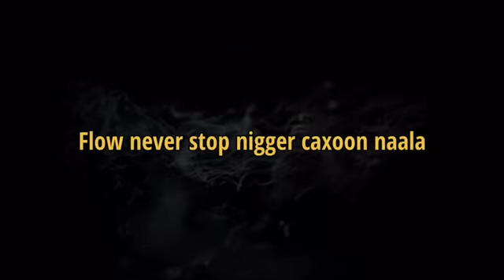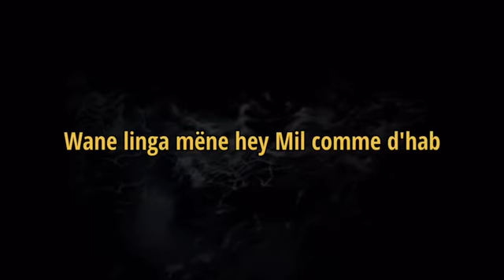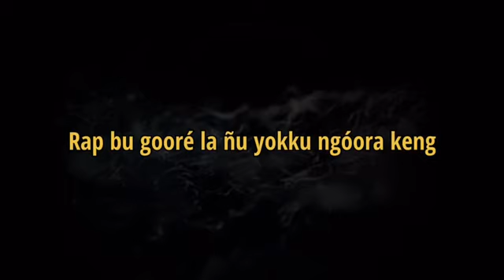Milpas Music wakhone nala (lyrics vidéo) prod by Papelaye Beatz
Crédit :
prod : Papelaye Beatz
mix & mastering : Deffkonetion studio
record : deffkonetion
réalisation : ABD Picasso
direction artistique : ABD